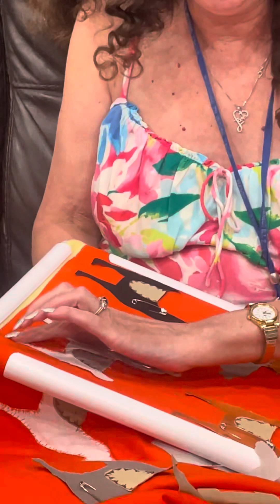Bellmead Burgers and Brews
Bellmead’s Diane Rose, our very own Amazing Quilter will be at  Bellmead Burgers and Brews. Diane is completely blind and makes amazing quilts!